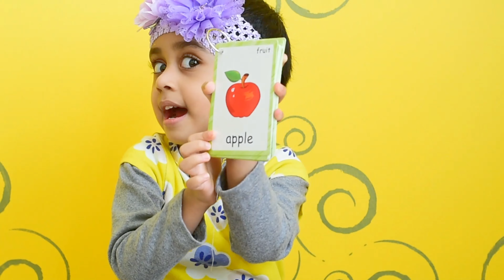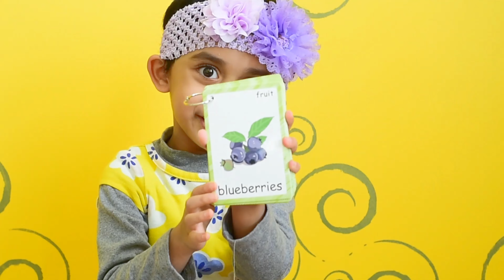Learn Fruit Colors Vitamins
learn colors | learn fruits | learn vitamins | baby kids toddler preschool daycare kindergarten  | learn colors vitamins fruits